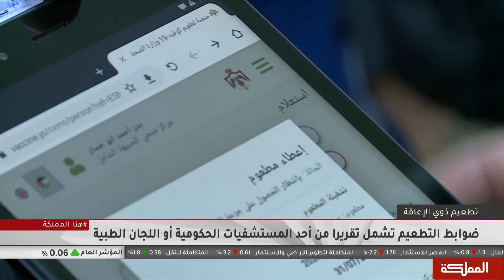حملة تطعيم الأشخاص ذوي الإعاقة بلقاح كورونا تبدأ يوم غد